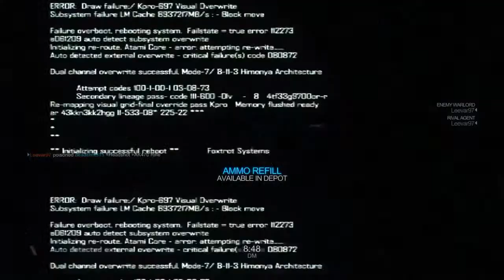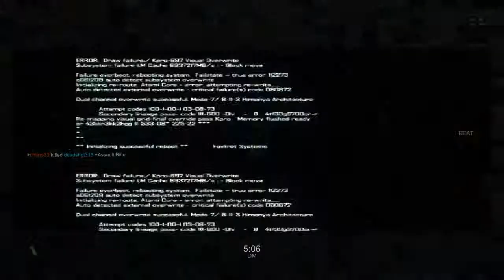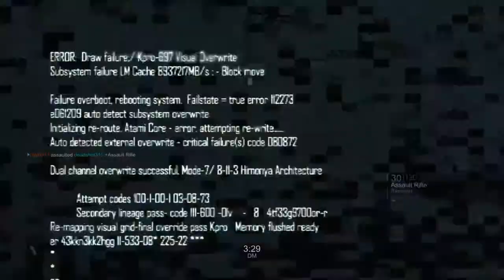Black light Retrbution Edited